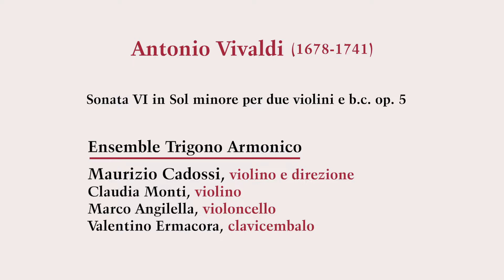A. Vivaldi (1678 - 1741) Sonata VI in Sol minore per due violini e b.c. op. 5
Antonio Vivaldi (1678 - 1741) - Sonata VI in Sol minore per due violini e b.c.  op. 5
Ensemble Trigono Armonico
Maurizio Cadossi, violino e direttore
Claudia Monti, violino
Marco Angilella, violoncello
Valentino Ermacora, clavicembalo

Produced by: SoloClassica Channel
Executive producer: Piero Tirone
Camera: Michele Magariello
Recorded live at Torino, Palazzo Carignano

00:00:00 - Riproduci filmato
00:00:14   I. Preludio
00:03:50 - II. Allemanda
00:06:32 - III. Minuetto